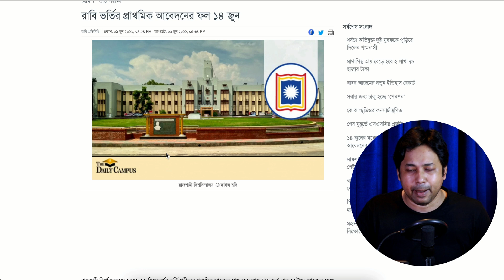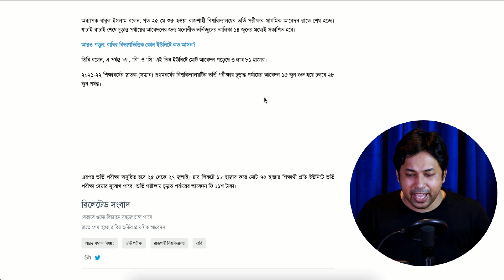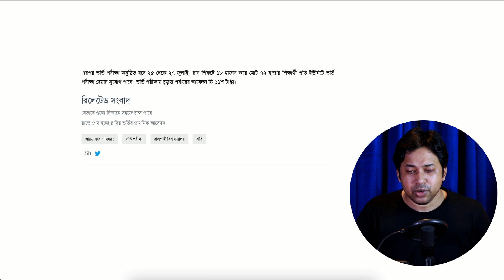রাজশাহী বিশ্ববিদ্যালয় ভর্তি ২০২২ সিলেকশন রেজাল্ট তারিখ RU Admission 2022 Update | RU Selection 2022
নিউজঃ দ্যা ডেইলি ক্যাম্পাস